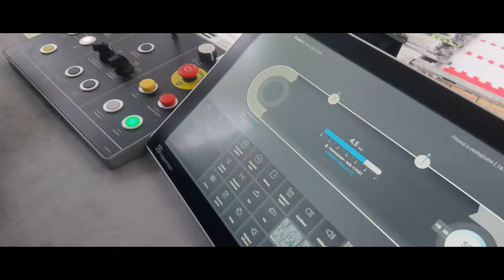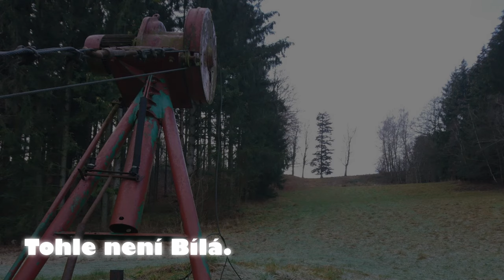CO TO JE? | Tour of the ski Bílá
Čau, tohle je poslední video z minisérie o skiarealu Bílá v Beskydech @skibila429 . Dneska si ukážeme vleky co tam stojí, nebo stály... Ať už zalomený vlek, nebo Tatrapomu H. Prostě všechno. A za SDÍLENÍ budu taky rád. Díky😁

Hudba:
Mitch Murder - Montage
Mitch Murder - Accelerator Control Network
Mitch Murder - Modular Robotics

Kapitoly:
00:00- Intro
00:25- Jižní svah
2:12- Původní vleky na Severním svahu
3:37- Lanovka
5:20- Outro

Vojt33ch
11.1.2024